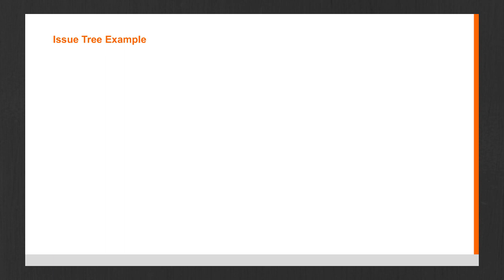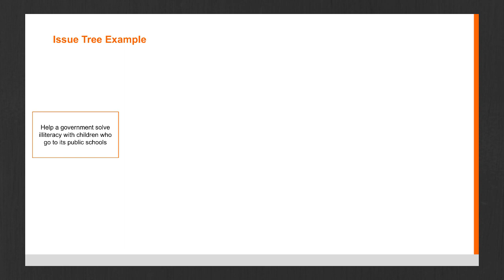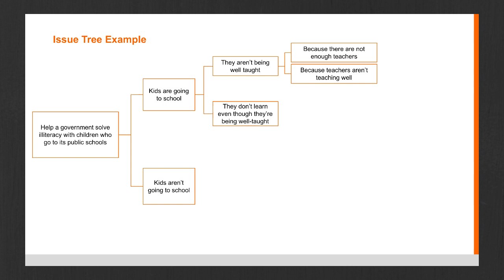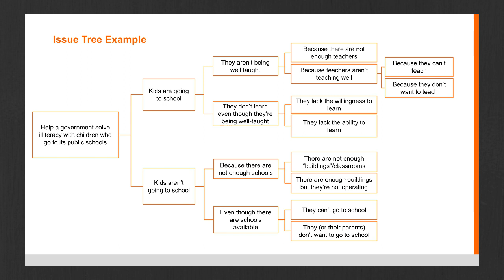Public Sector Issue Tree Example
If you've found this video helpful, you're gonna LOVE our free course -- click the link for more info.

Issue Trees are one of the most important techniques to create structures and frameworks for case interviews.

Consultants from McKinsey, BCG, Bain and other consulting firms use this tool as a "map" to solve both simple and complex problems. For this reason, it's one of the most widely used problem-solving tools.

Yet, few people from outside of these firms can do this.

In this video I'll show you an example of an Issue Tree for a Public Sector problem.

Public Sector case interviews are becoming more and more frequent especially at McKinsey, but also in other consulting firms, so you better check it out and learn how to solve those as well!

If you've liked this video, make sure you click the Like button and leave a comment below! (This lets Youtube know this video's good and will make it show it to more people).

If you have any questions, ask it in the comments below - I'll read and answer each one of them and may even make a video about it, who knows!

And if you know someone (or someones) who might benefit from our videos, make sure you share it using the Share button next to the Like button.

Bruno